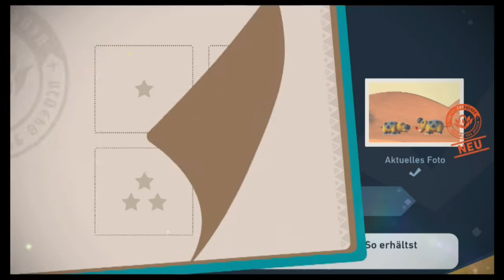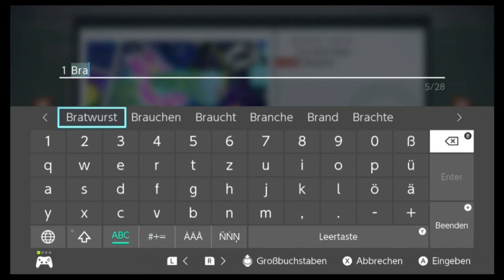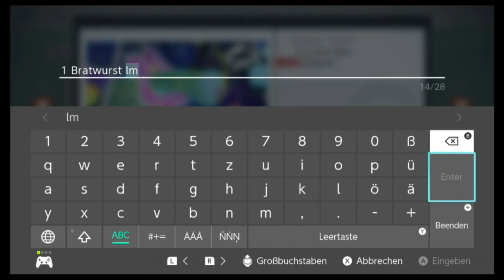Da wird das Vieh einfach von nem Meteor erschlagen! Der neue Picasso?: New Pokemon Snap #6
Unterstützt mich gerne mit einem Like oder Abo und checkt meine Kollegen aus.